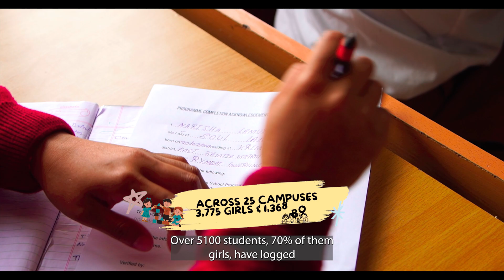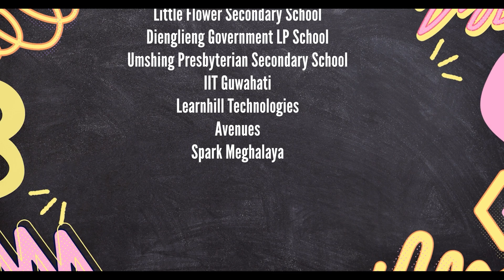Initiatives Under Samagra Shiksha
📚 Transforming Education in Meghalaya | Samagra Shiksha Impact
Samagra Shiksha, Meghalaya is bringing lasting change to schools, classrooms, and communities—ensuring every child has access to inclusive, innovative, and future-ready education.
This video showcases:
✅ Inclusive education reaching over 6,000 children with disabilities
✅ Vocational programs in 183 schools empowering 15,000+ students
✅ STEM immersion at IIT Guwahati for 4,000 students and 2,200 teachers
✅ SPARK life skills training for 5,100+ students
✅ School Nutrition Gardens now in 86% of schools
✅ 137 schools adopted under Project S.T.A.R., benefiting 10,800+ students
✅ Megh-SIMS app transforming school management across 2,208 schools
✅ VSK real-time command center powering data-driven decisions
✅ And the Education Podcast with 21+ episodes celebrating real voices in education
Together, these efforts are enhancing learning, improving access, and shaping a brighter future for every child in Meghalaya.